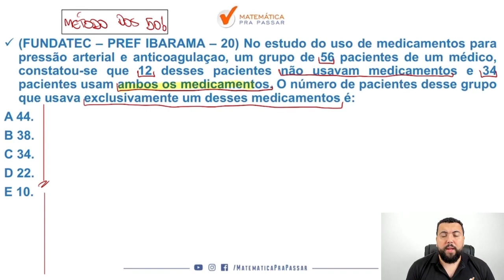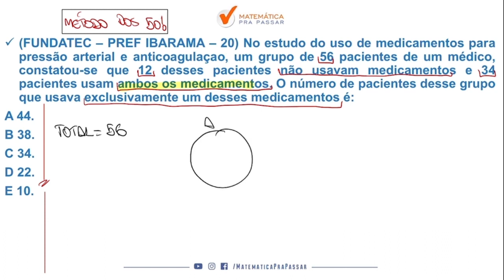Matemática para Brigada RS |Dica 49| Ficou impossível não aprender Diagrama de Venn